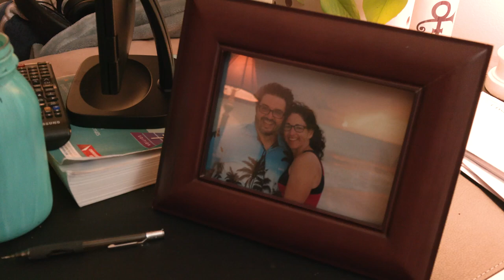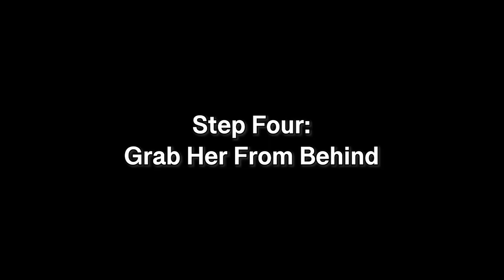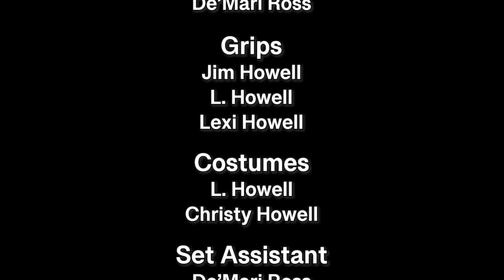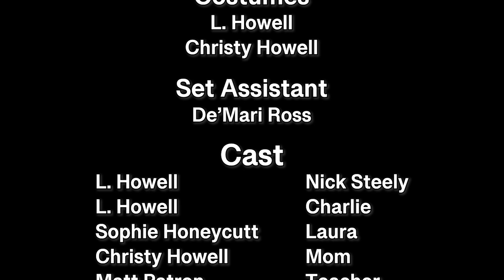Charlie Gets a Girlfriend | Crownhead Studios Original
In this ridiculous comedy, Charlie learns how to get a girlfriend... mostly.